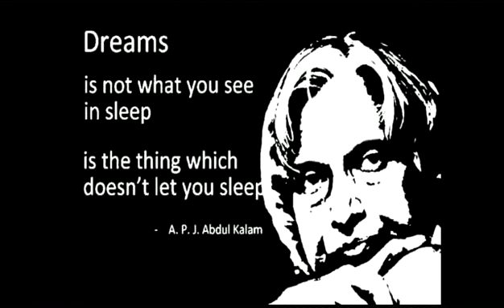APJ Abdul kalam [magic art]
Tribute to APJ  Abdul kalam...